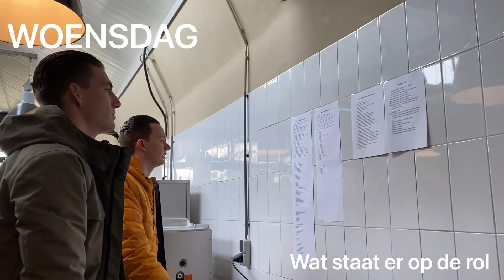#8 EI EI EI EN WE ZIJN ZO BLIJ 'Wat ging de week VLOG by QuaKoken'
Ei ei ei en we zijn zo blij.. En niet alleen omdat er twee jarig waren:). Maar ook omdat de Pasen met alle voorbereidingen op de rol staat. Met deze week o.a. veel voorbereidingen en inpakwerk,  Shara en Melvin nemen een kidsfilmpje op voor het paasmenu, maken de keukenboys alvast liters soep en sluiten we de week heerlijk af op de zondag.